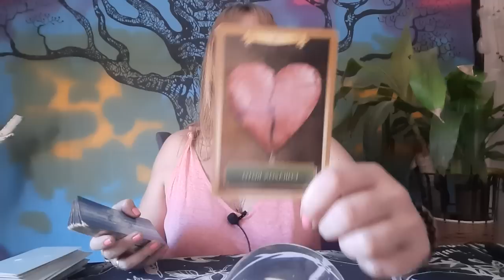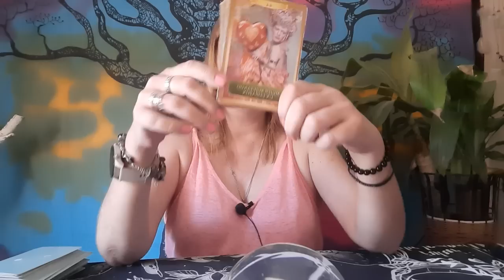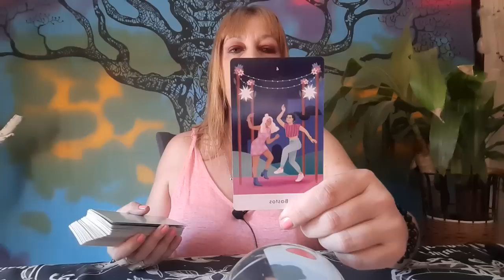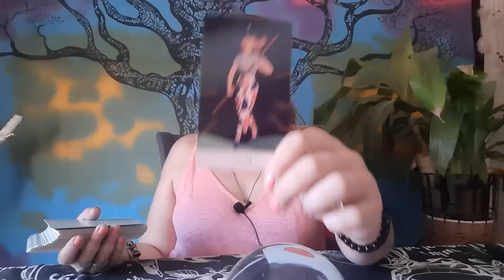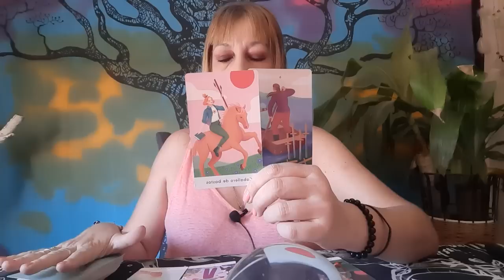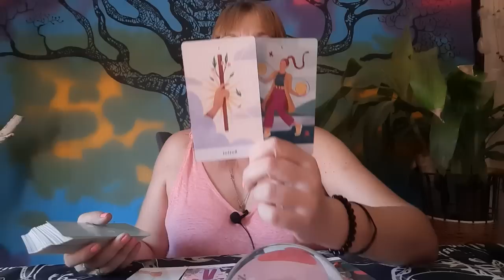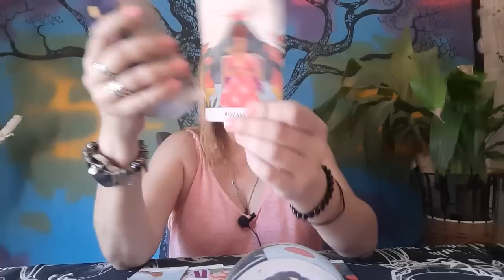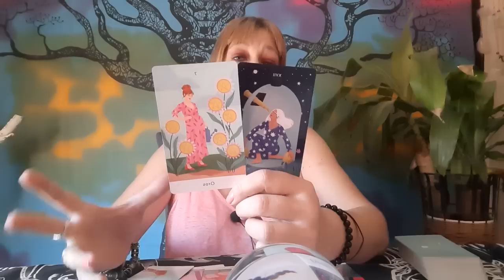ARIES julio⚠️Cuidado con esta PERSONA🧿No es quien tu crees👀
Visita👇
🔮Canal de investigación paranormal👇